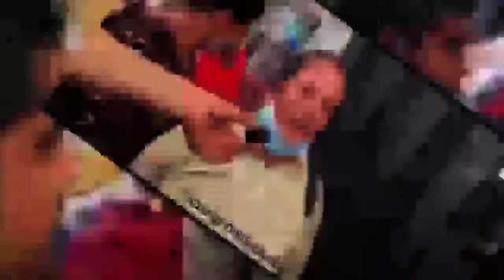K.m.c school news updated,roma rayamajhi news today,roma rayamajhi kanda,today news,roma kanda